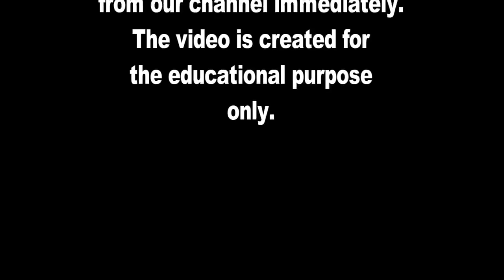ဆရာေအာင္သင္း ရဲ႕ ယေန႔လူငယ္တို႔ရဲ႔ ဘ၀ေအာင္ျမင္မႈ႕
ျမန္ေအာင္ၿမိဳ႔တြင္ ေဟာေျပာေသာ